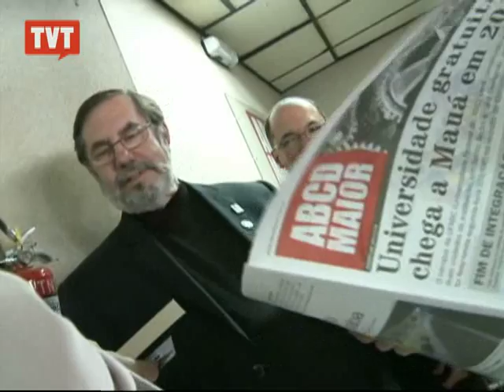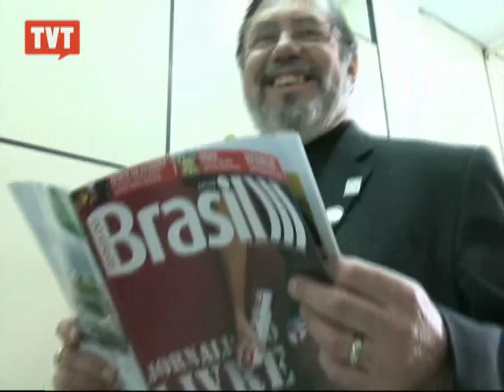Sindicalista norte-americano quer as experiências do trabalhador do ABC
O presidente da USW, Leo Gerard, visitou a TVT, a Unisol, a Agência do Desenvolvimento Econômico e o Sindicato dos Metalúrgicos do ABC para conhecer a experiência de comunicação com os trabalhadores e o desenvolvimento do sindicalismo.